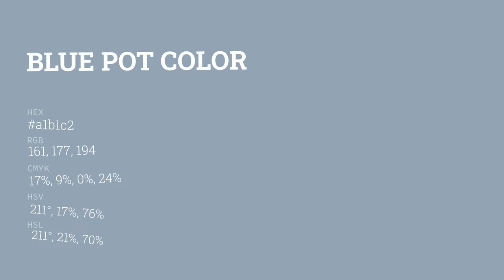Blue Pot color a1b1c2 hex color - Blue color - Warm color a1b1c2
What color is Blue Pot ? a1b1c2 hex color - Blue color - Warm color a1b1c2

Hex a1b1c2 Color Code is also known as Blue Pot color.